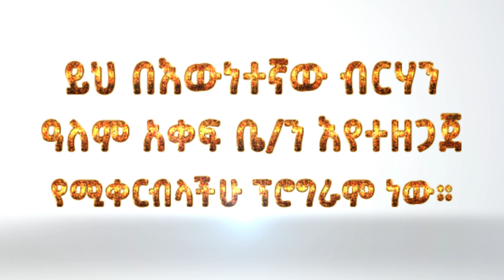ስለ አዲሱ ዓመት ጌታ ተናግሮናል..ልዩ የአዲስ ዓመት ፕሮግራም Word Of God Live Worship//Prophet Eyuel Badeg//True Light TV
አዳዲስ የአገልግሎት ቪዲዮች በዩትዩብ በሚለቀቁበት ጊዜ ወዲያውኑ እንዲደርሰዎት፤ Prophet Eyu Badeg የሚለውን ሰብስክራይብ ያድርጉ፡፡ እግዚአብሔር ይባርካችሁ፡፡